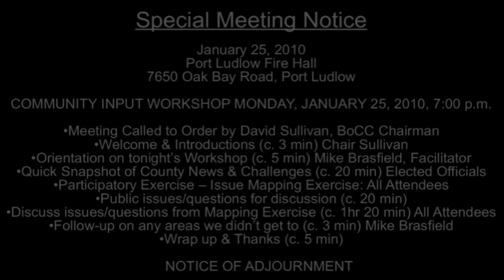January 25, 2010 - BOCC Town Hall - Part 1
Jefferson County Board of County Commissioners Town Hall Meeting - Port Ludlow, WA